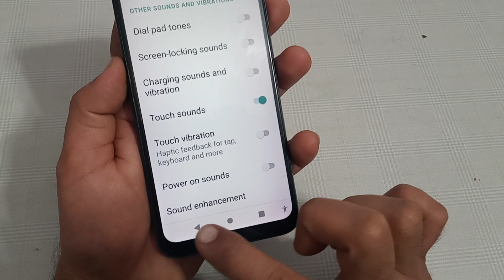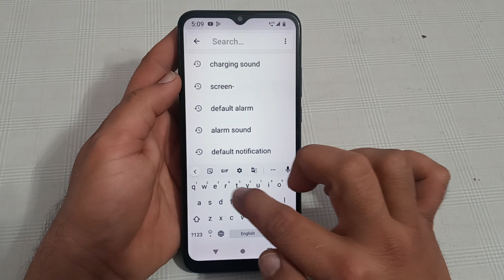Motorola g52 mein touch sound enable kaise karen, how to enable touch sound in Motorola mobile